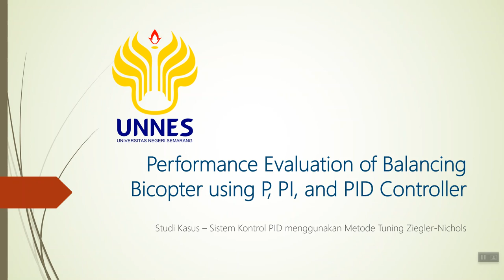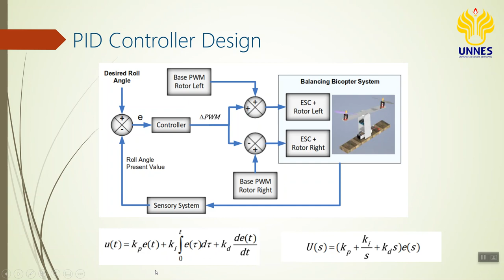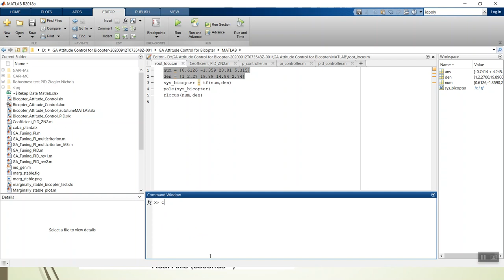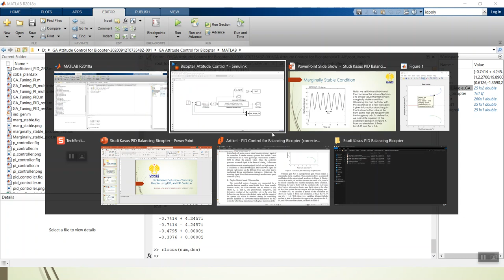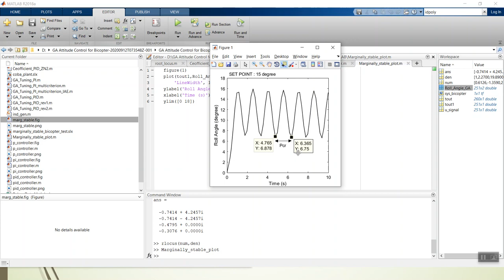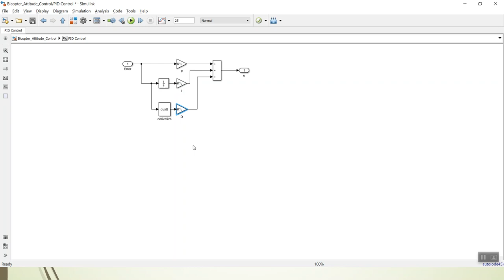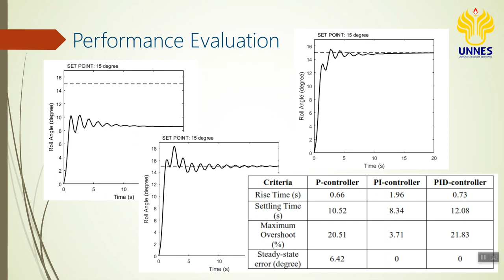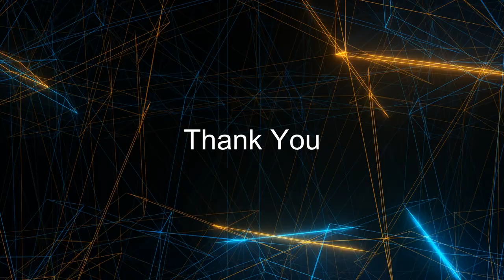Studi Kasus PID ZN Balancing Bicopter